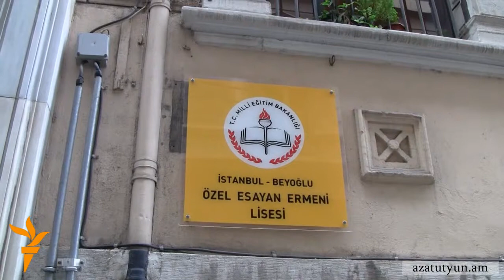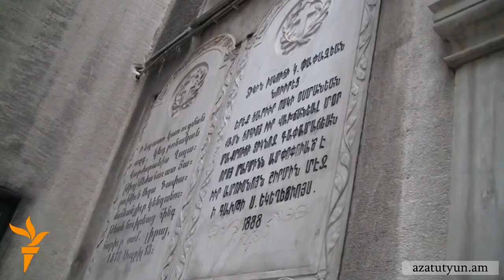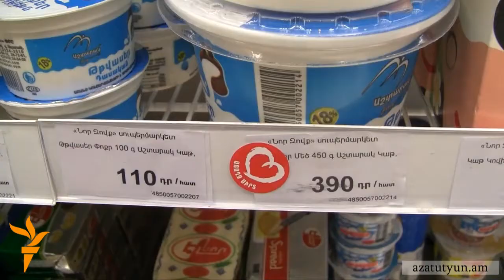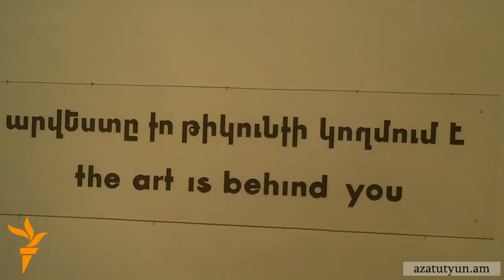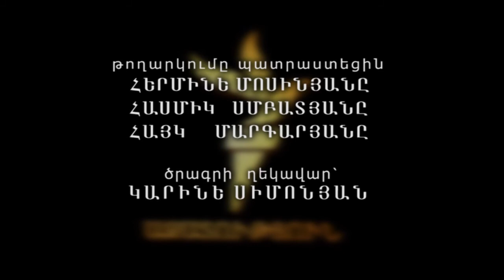Օրվա տեսաշար, 30 օգոստոսի, 2011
ՕՐՎԱ ԹԵՄԱՆԵՐԸ՝ «Արցախի ինքնորոշման իրավունքի իրացումը անխուսափելի է»; Զինվորի մահվան առնչությամբ ձերբակալվածներ չկան; «Հայկական հարցի լուծումից ուշադրությունը շեղելու փորձ»; Կաթնամթերքը թանկացել է; Բերքահավաք՝ առանց բերքի; Վիդեո, գեղանկար եւ գրականություն` մեկ ցուցահանդեսում